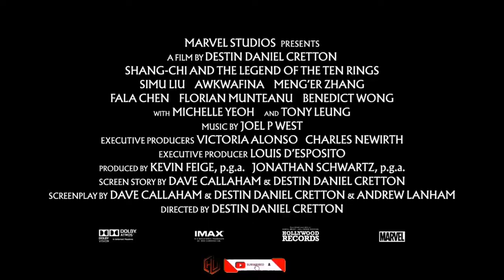SHANG-CHI " Abomination vs Wong" Trailer (2021)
Shang-Chi "Abomination VS Wong " Trailer (2021) Marvel's Studio, Disney

HD-Official Channel